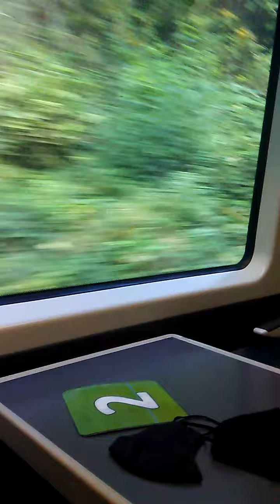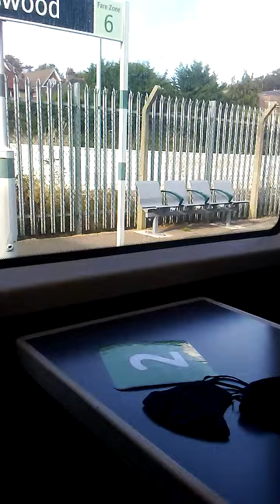Train journey to East Croydon Part 2/10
I love train journeys because there are so many youtube channels about lifts with train videos and they are so good.